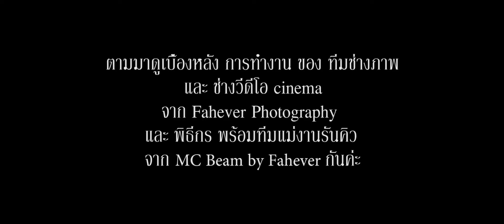แม่งานรันคิวทำอะไรบ้าง? : ตามมาดูเบื้องหลัง การทำงานของพิธีกรและทีมแม่งาน รันคิว MC Beam by Fahever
กด HD เพื่อรับชมภาพระดับคมชัด

เบื้องหลัง การทำงาน ของพวกเราค่ะ

งานนี้คู่บ่าวสาวใช้บริการ ทั้ง ภาพนิ่ง และ วีดีโอ Cinematography จาก Fahever Photogrphy

 และ พิธีกรและทีมแม่งานรันคิว จากMC Beam by Fahever ค่ะ

พวกเราเลยเก็บเบื้องหลังการทำงานมาฝากค่ะ

## เริ่มตั้งแต่ ก่อนถึงเวลาเริ่มงาน ##
ทีมงานทุกฝ่ายจะมาพร้อมกันหน้างาน และใส่walky talky เพื่อเตรียมความพร้อมค่ะ

# โดย ทีมช่างภาพ จะมีการ เซ็ทไฟ หน้างานในส่วนของ Backdrop Gallery และโต๊ะลงทะเบียนค่ะ นอกจากนั้นทีมช่างภาพ จะเซ็ทเครื่องขยายเสียง ไมโครโฟน เพื่อเพิ่มประสิทธิภาพการสื่อสารกับแขกหน้างานและคู่บ่าวสาวค่ะ จะได้สามารถถ่ายภาพหมู่หน้า Backdrop ได้ สวยงามและเป็นระเบียบค่ะ

# ส่วนของพิธีกรและทีมแม่งานรันคิว จะมีการตรวจเช็คสิ่งของต่างๆ เพื่อความครบถ้วน เรียงสิ่งของต่างๆบนโต๊ะลงทะเบียน  Test File  Presentation ประสานงานกับทางสถานที่ นักดนตรี เพื่อนบ่าวสาว และญาติๆ รวมถึงผู้มีส่วนเกี่ยวข้องอื่นๆค่ะ

เมื่อบ่าวสาวลงมาจากห้องแต่งตัว หากมีเวลาเพียงพอจะมีการเดินซักซ้อม พิธีการต่างๆ ตามจริง เพื่อลดความตื่นเต้นให้กับบ่าวสาวและ ให้ทีมช่างภาพช่างวีดีโอได้เก็บภาพ และ ดูแสงสีจริงหน้างานด้วยค่ะ

## ระหว่างบ่าวสาวยืนรับแขก ##

# ทีมช่างภาพ และวีดีโอ เก็บภาพในทุกๆMoments ค่ะ  นอกจากภาพของบ่าวสาว และ ภาพของคุณพ่อคุณแม่ ท่านประธาน และเพื่อนๆ รวมถึงบรรยากาศในงานทุกส่วนเราก็ให้ความสำคัญค่ะ

# พิธีกรและทีมแม่งานรันคิว จะมีการแจ้งลำดับพิธีการ กับท่านประธาน นัดแนะ และซักซ้อมเพื่อนบ่าวสาวที่มีส่วนในพิธี เช่นโปรยดอกไม้ เชิญพวงมาลัย เป็นต้นค่ะ รวมถึงดูแลคู่บ่าวสาวด้วยค่ะ

## เมื่อเริ่มพิธีการ ##

# ทีมช่างภาพ และวีดีโอ จะแบ่งหน้าที่กัน อย่างเป็นทีมเวิร์ค เพื่อเก็บภาพความทรงจำของคู่บ่าวสาวเอาไว้ให้ได้มากที่สุดค่ะ

# พิธีกร ปฏิบัติหน้าที่ ควบคุมลำดับพิธีการต่างๆ ให้เป็นไปตามที่คุยไว้กับบ่าวสาว ดึงความสนใจ จากแขกและ สะท้อนความรักที่ทั้ง 2 คนมีให้กัน ออกมาให้ได้มากที่สุด บนพื้นฐานความเป็นตัวตนของบ่าวสาวค่ะ

# ทีมแม่งานรันคิว ประสานงาน และเตรียมของทุกอย่าง และผู้เกี่ยวข้องทุกฝ่าย เพื่อให้งานเป็นไปอย่างราบรื่นไม่สะดุดค่ะ รวมถึงดูแลความเรียบร้อย ซับเหงื่อ จัดกระโปรง ให้คู่บ่าวสาวค่ะ

MC Beam by Fahever (เอ็มซี บีม บาย ฟ้าเอเวอร์)